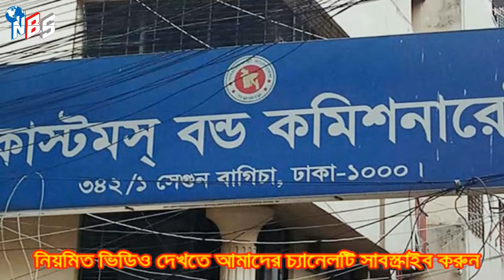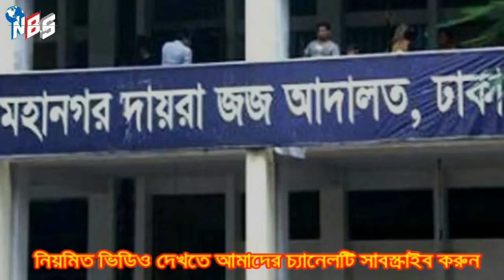Today Bangla News 26 Jun'2019 Bangla News Today Live Tv News BD News Update Bangla News Today